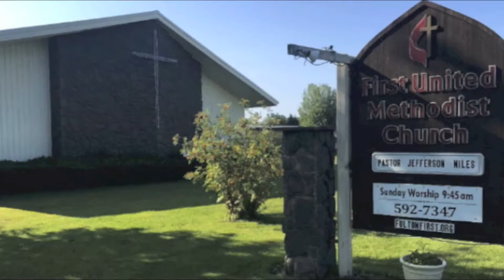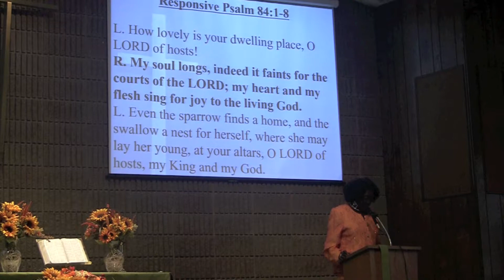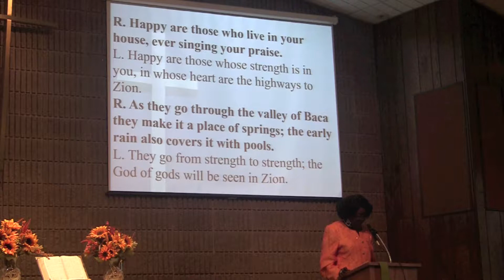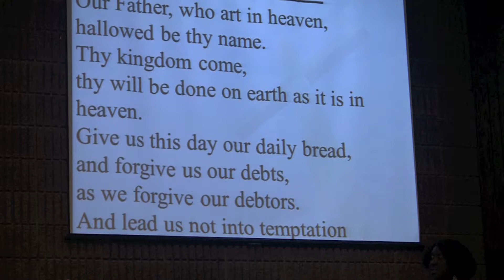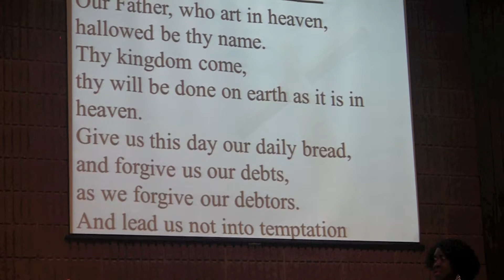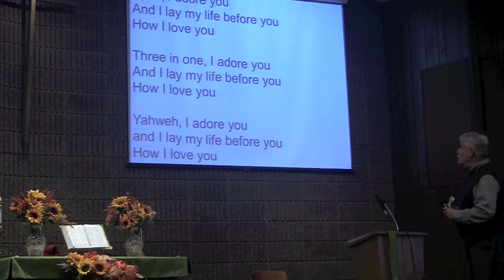Sunday Church Service, October 27, 2019